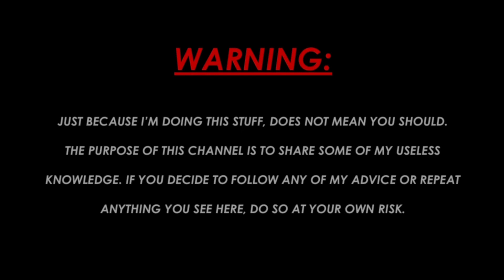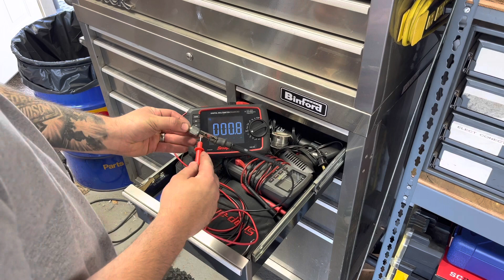Harley-Davidson brake switch repair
Hopefully someone out there can find this useful. It's really not all that involved, just take your time and have some patience. Check out the links below to the parts and tools I used in this video!

Looking for some genuine, OEM, Dan's Pro Shop merch? Check out the official website and get yourself some official Dan's Pro Shop merch today!

Motorcycle lift table...

Brake light switch...

Mighty Vac brake bleeder kit...